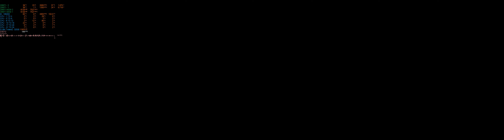Control ultrawide 32:9 - 4K 2x 2080Ti (sli Off) part 5